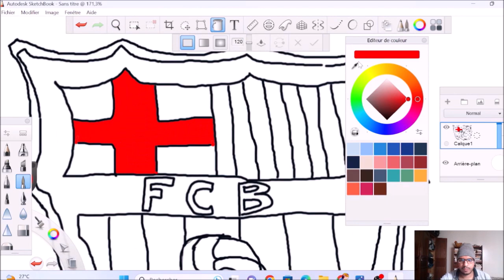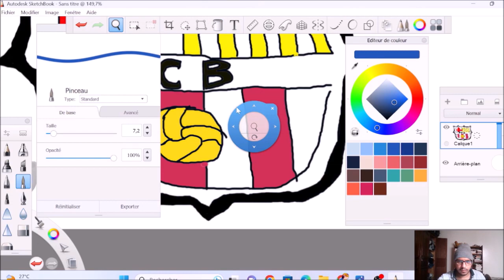fcb logo artwork